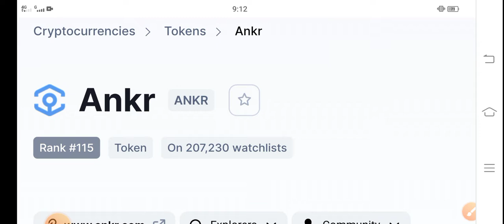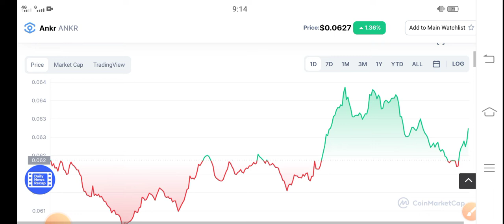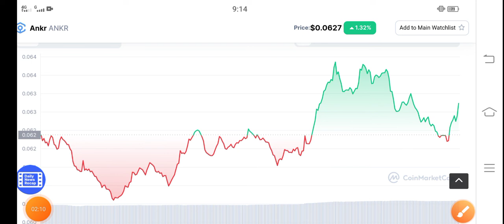Ankr Latest Prediction || Ankr Price Prediction! Ankr Latest News